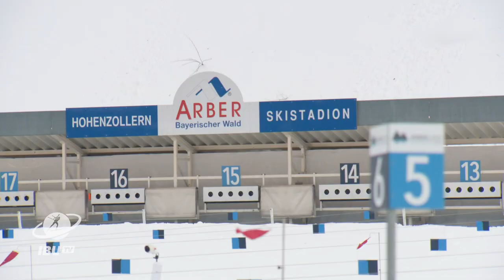2018/19 IBU CUP 5 - Men Short Individual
Highlights of the first ever Men Short Individual, won by Alexander Povarnitsyn